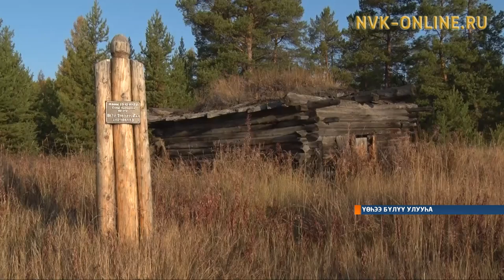Үөһээ Бүлүүгэ саха народнай поэтын Петр Тобуруокап төрөөбүт алааһа